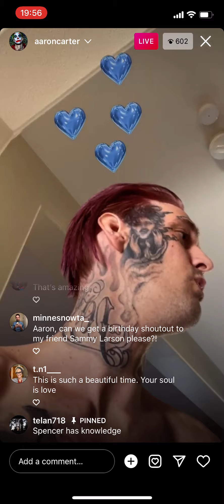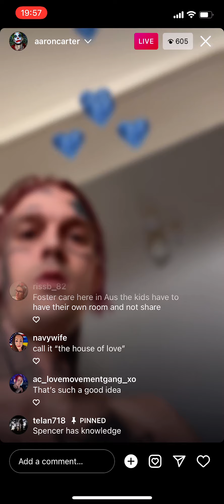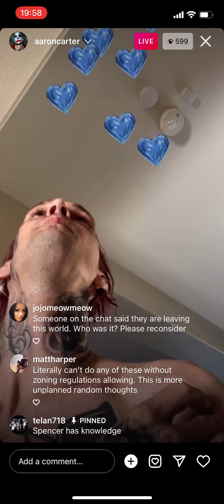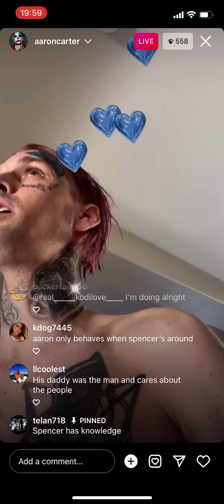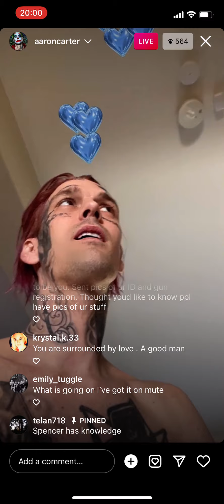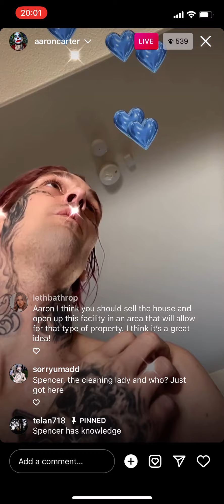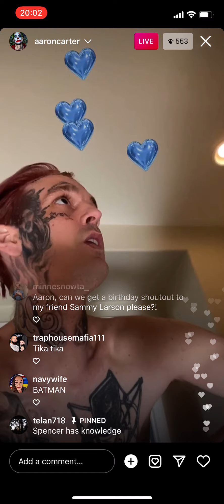Aaron Carter’s Sober Living home may now be a foster home with a nursery